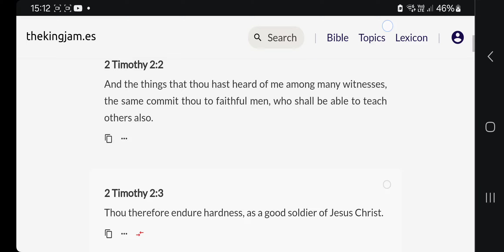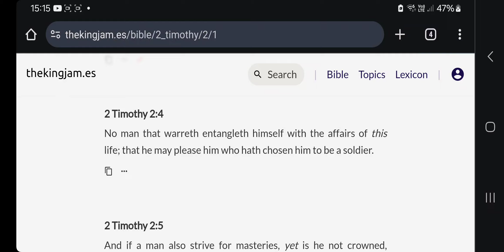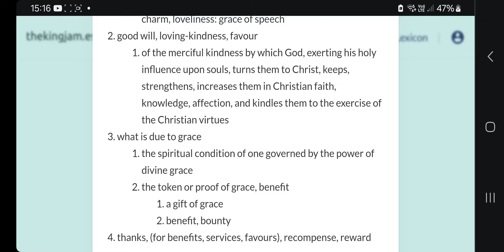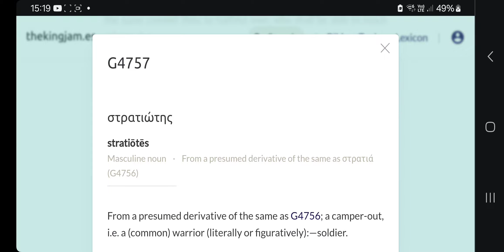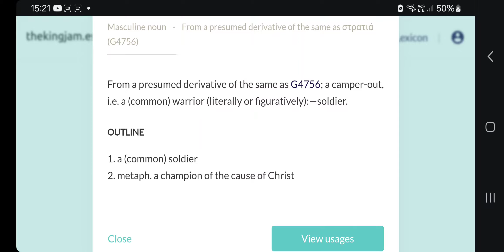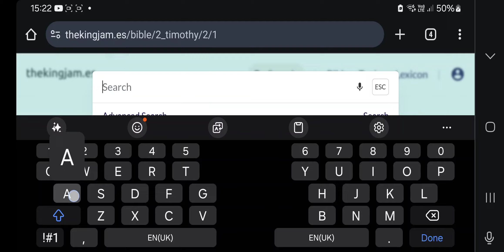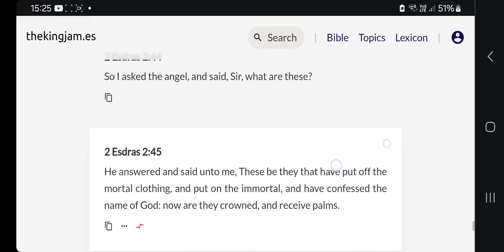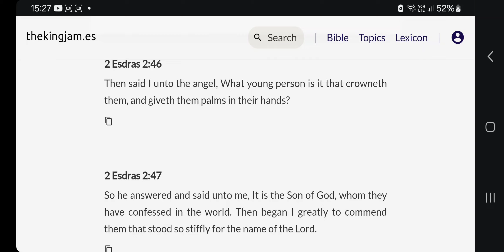There's a Reason why the scriptures say "Chosen to be a SOLDIER"